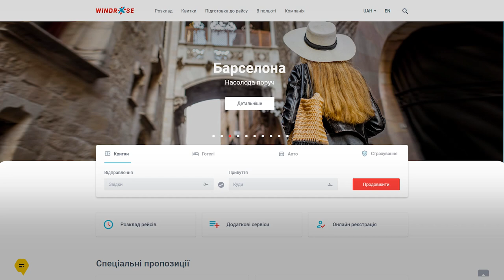Доступные авиабилеты: стоимость перелета по Украине стартует от 748 гривен